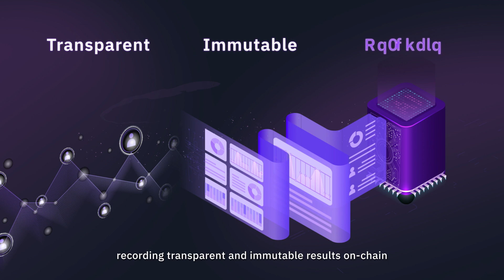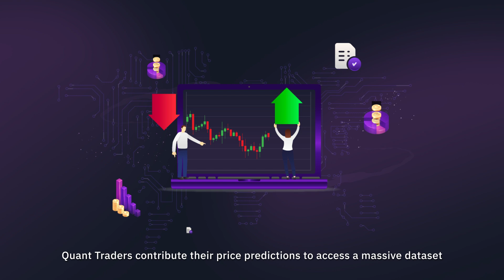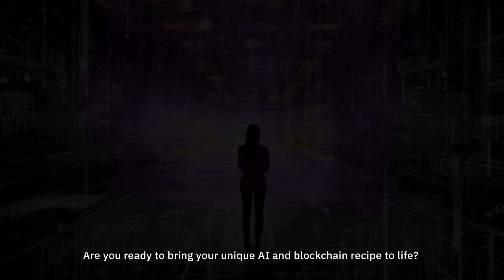Oraichain's vision: Trustworthy AI x Generative AI with Unified Web3 for next-gen dApps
Discover Oraichain's Blockchain x AI vision. Watch now!